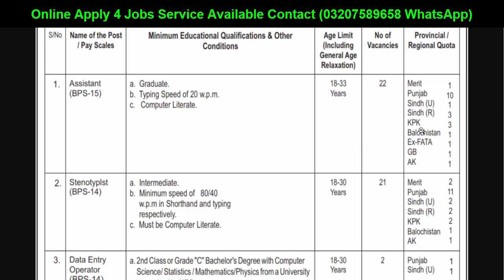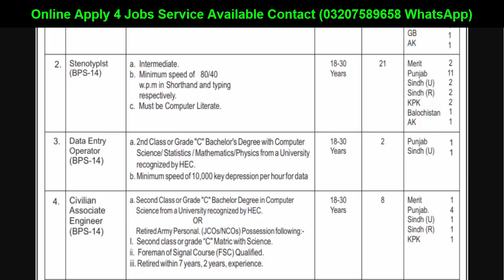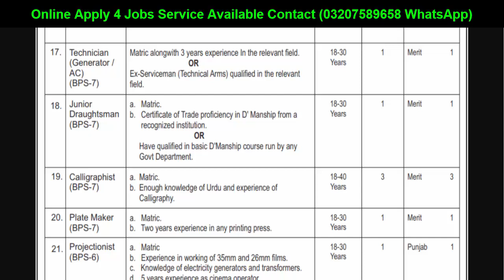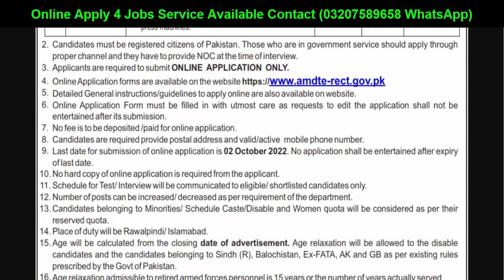MoD Jobs 2022 - Ministry Of Defence Online Registration Form 2022 - MOD Jobs 2022 Apply Online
jobs career update
Jobs Career Update

Features:
✔ Daily updates.
✔ Read Comments.